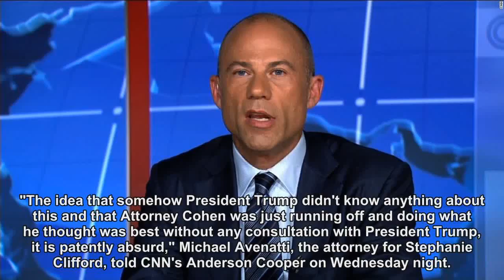Stormy Daniels' lawyer: WH suggestion Trump knew nothing of settlement...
The attorney representing the porn star who is suing President Donald Trump says the White House's suggestion that the President knew nothing about a payment made to keep her quiet is "patently absurd."